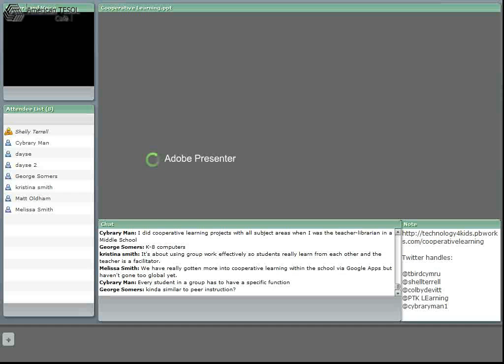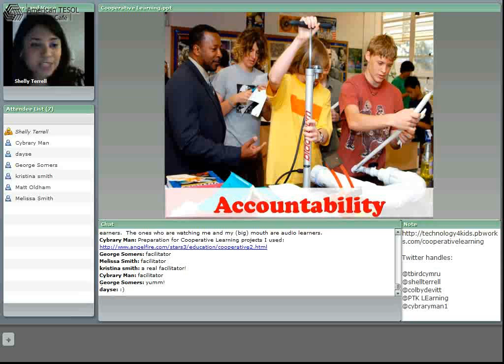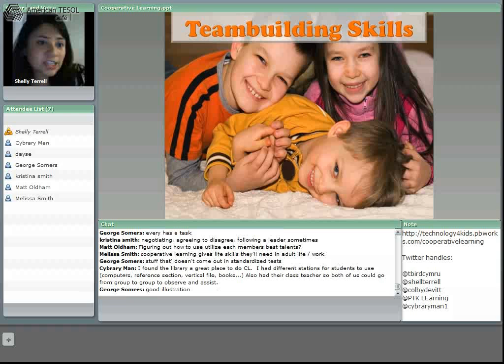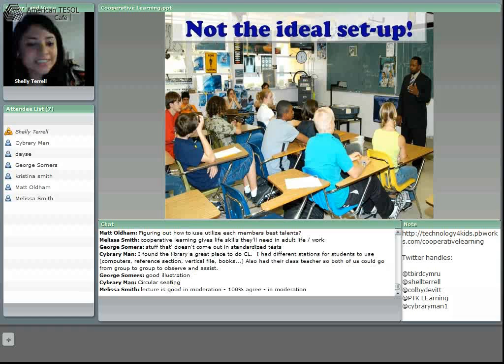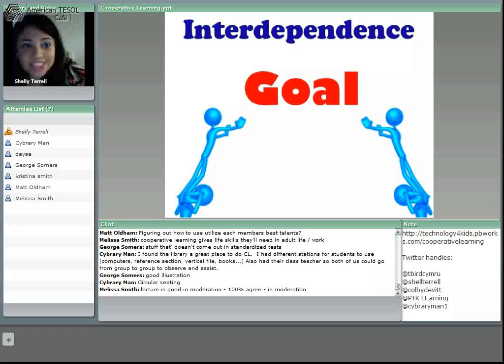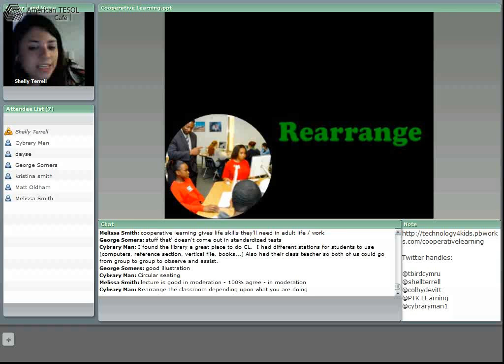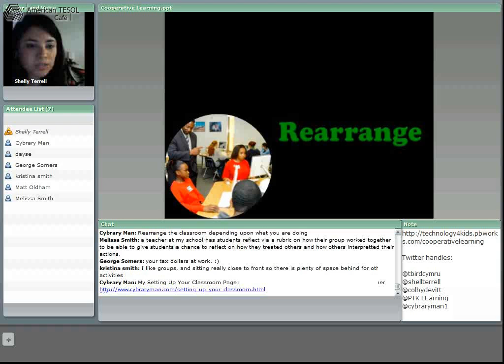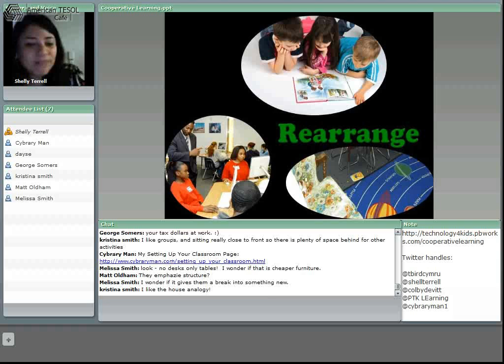TESOL Lecture - Cooperative Learning - 2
TESOL Lecture - Cooperative Learning part two.